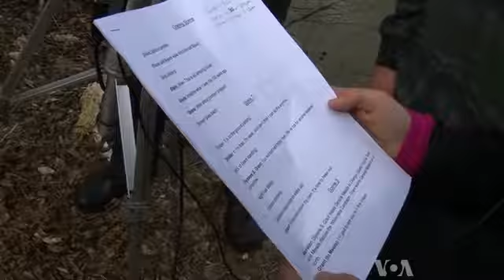Students Make Movies to Experience US History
There's nothing like experiencing history to understand it. So instead of reading about the U.S. Civil War in textbooks, some schoolchildren in Virginia are taking a hands-on approach to learning about what happened in their area. They are creating videos related to the conflict, in which the northern Union and southern Confederate states fought over several issues, including slavery, from 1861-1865.

The young filmmakers re-enact American history, where it happened. In one scene children portray two Union generals, meeting at the Rapidan River in central Virginia.

The 12- and 13-year-olds are producing a mini-video -- or vodcast -- on the key role temporary pontoon bridges played during the war.  Transported by soldiers, the bridges consisted of small boats tied together with planks on top.  After building and crossing a pontoon bridge on the Rapidan, Union soldiers defeated a Confederate army in the Battle of the Wilderness.

Shane Lohr, who played one of the generals, learned the bridges provided big advantages for the armies because they could set them up quickly.

"They took wagons, horses, and all the soldiers across the bridges, and once everyone crossed it they took it apart and brought it with them," Lohr said.

The scene is in one of several videos relating to the Civil War being produced by local school children.

Jessie Aucoin, the group's Educational Programs Director, said the vodcasts are put to good use.

"We can upload [them] on the Internet and teachers across the country, and arguably, across the world, can then use them in their own classrooms," Aucoin said.